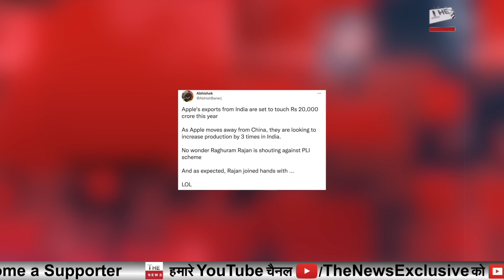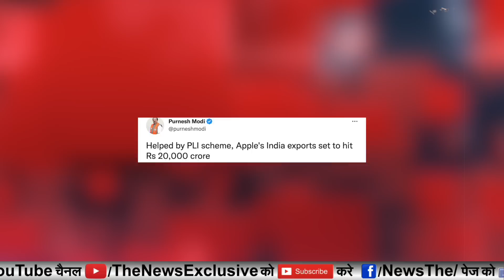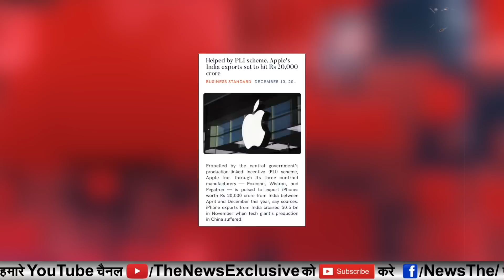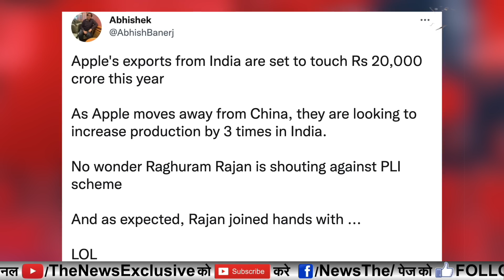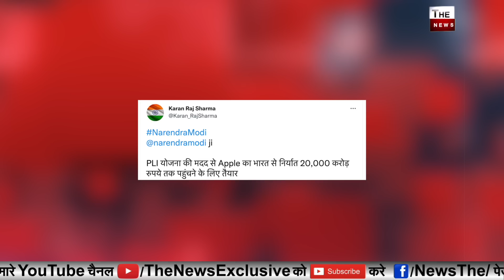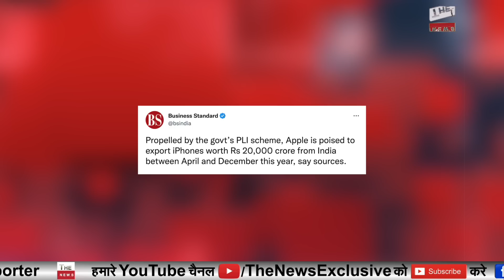भारत ने बनाया रिकॉर्ड 20 हजार करोड़ के iPhone निर्यात किए PM Modi ने चीन Raghuram Rajan की बोलती बंद